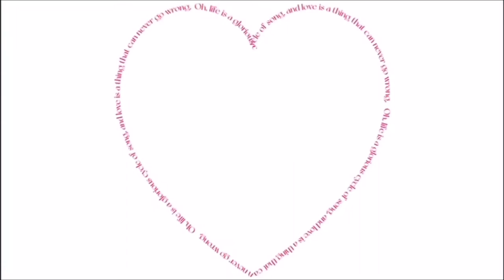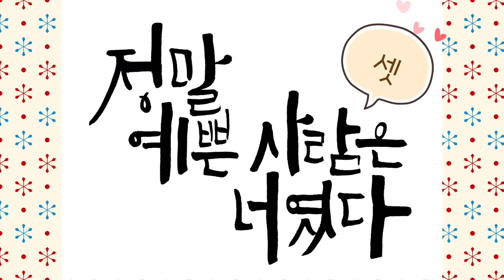멋짐 가득 마음체 쓰기 1 | 캘리그라피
​ @옥쌤TV  화선지에 7호 붓으로 쓴 멋짐 가득 마음체 캘리그라피 입니다.